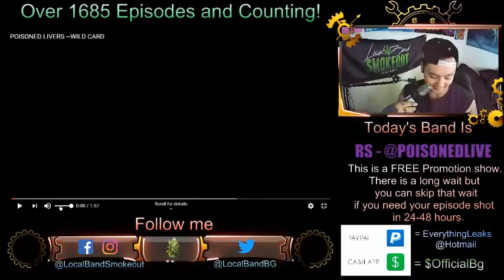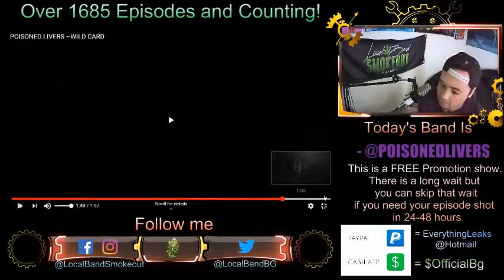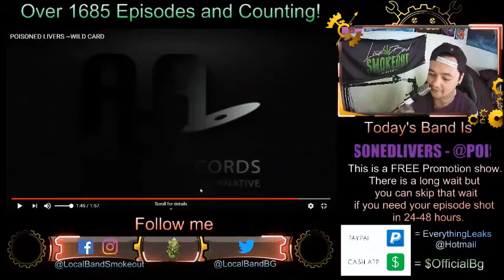Poisoned Livers - Wild Card - Episode 1691